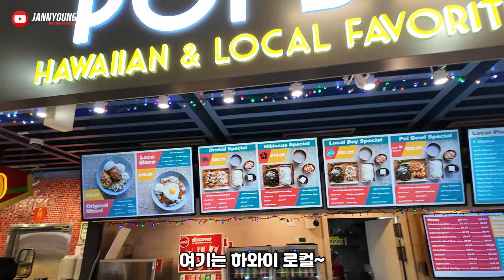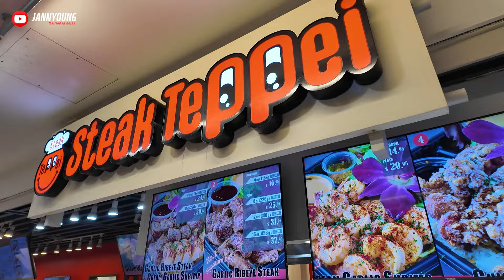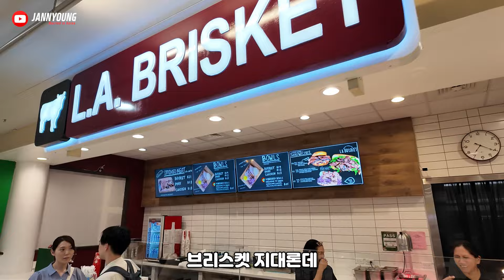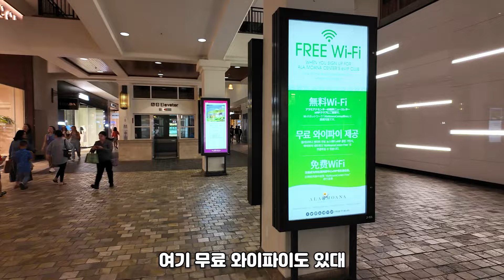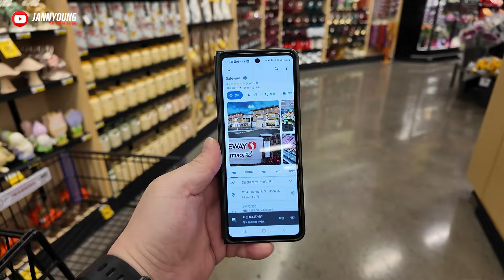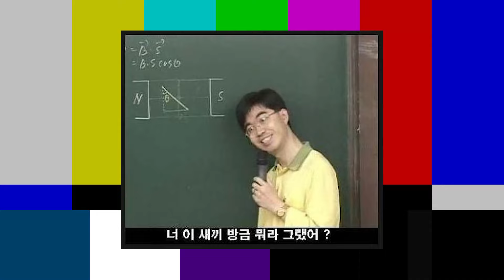하와이 쇼핑 끝판왕 알라모아나 쇼핑센터~ 푸드코트 부터 쇼핑, 주차팁까지~ 쟈니영의 쌉정리 탐방기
이거 커도 너무 큰거 아니냐구~!!

하와이 하와이 쇼핑몰#알라모아나
automatic translation available#Translation support